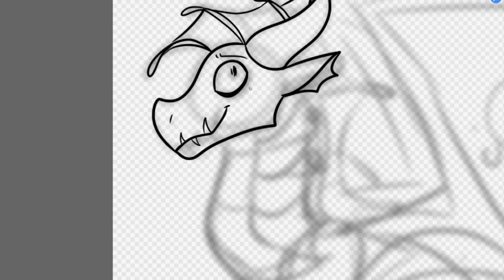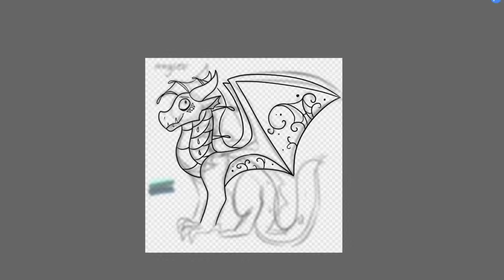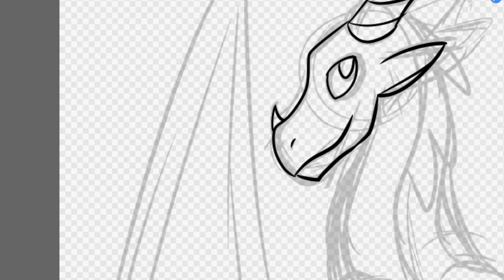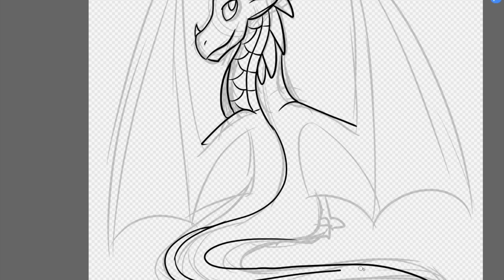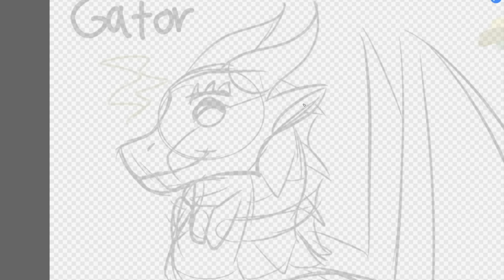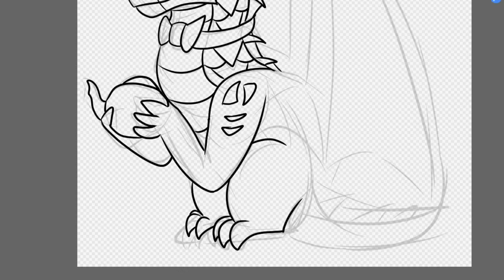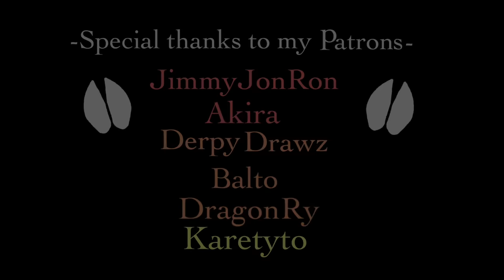I ship the entire Jade Winglet with itself